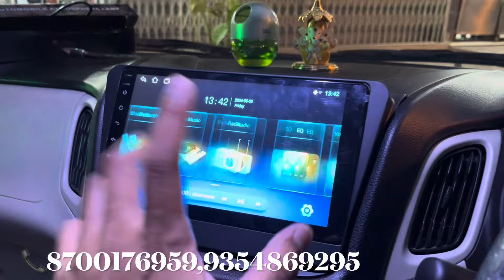WAGONR BASE MODEL कों बना दी TOP MODEL सिर्फ़ ₹40k मैं और ALLOYWHEEL भी🔥|Android,Sound System,etc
Support
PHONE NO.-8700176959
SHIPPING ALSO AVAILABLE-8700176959